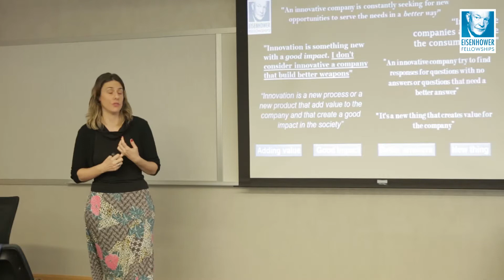Eisenhower Minute: Sabine Righetti (Brazil '14)